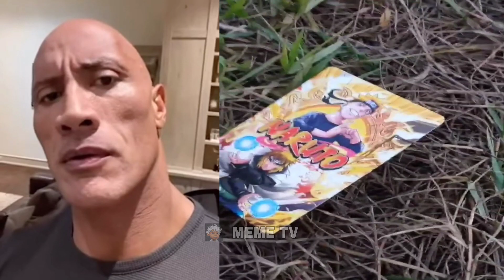Review Kartu Tsunade...🤨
⚠️NOTE⚠️ : Video di atas tidak ada maksud menghina, menyindir, mengejek dan lain sebagainya... video di atas hanya dibuat untuk sekedar meme/hiburan belaka.

bagi klean yang punya GENSHIN IMPACT dan akunnya mau di JOKI in kalian bisa coba jasa joki temen gwehj,
💸MURAH
🔒AMAN
🤝TERPERCAYA
info lebih lanjut klik link dibawah ini👇👇👇

yang mau donasi klik link dibawah yak, biar gwehj lebih semangat bikin meme 😅👇